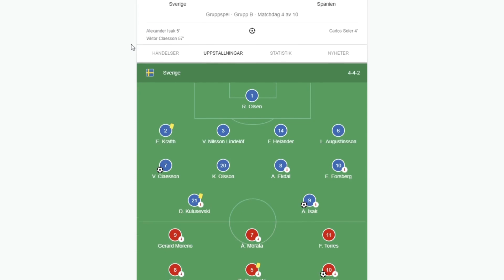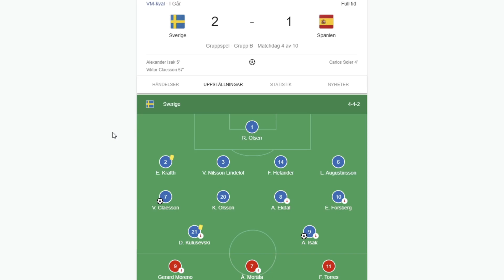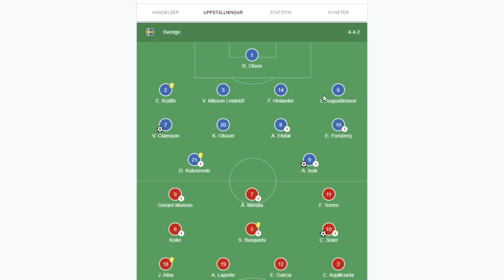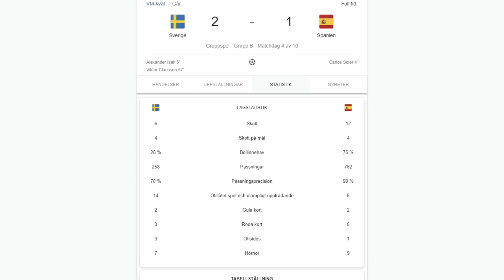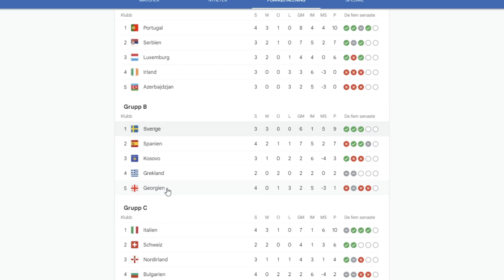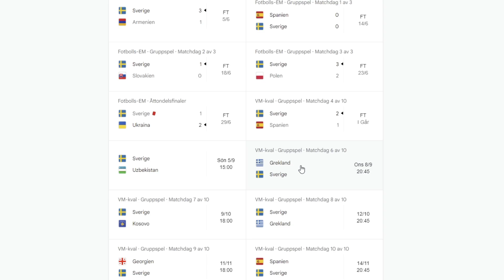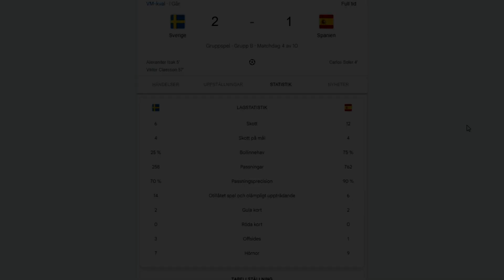Sverige slog Spanien!!! Vad gäller nu?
Idag ska vi kolla in lite djupare i vad som väntar för Sverige efter att dem slog Spanien med 2-1.

Vem var matchen lirare enligt dig? Alexander Isak?, Dejan Kulusevski?, eller någon annan?...